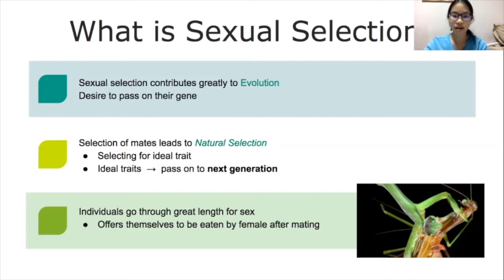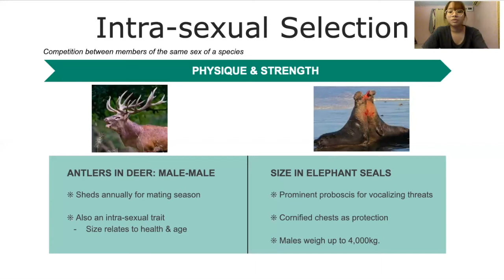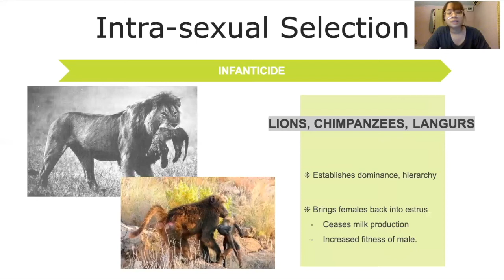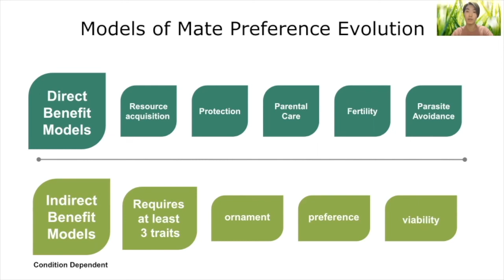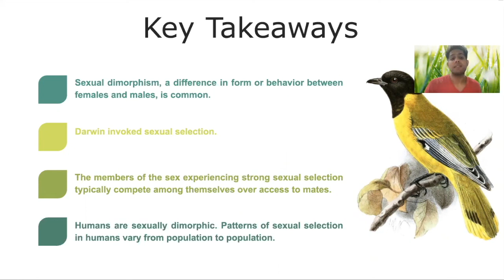Sexual Selection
A simplified explanation of sexual selection for undergraduate students and the interested public. Produced by students of ICBI381 Evolutionary Biology course (Trimester 3 ' 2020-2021)